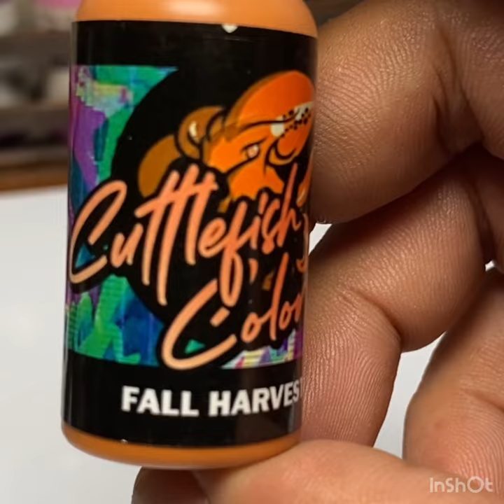slapchop Killer Sepia Underpainting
Sepia slapchop killer underpainting for miniatures. This Creature Caster painting video talks about underpainting, and this sepia underpainting in particular. This painting method is a slapchop killer for sure.😅 This is just the version of two longer versions of this project.

Cheers!

Thanks